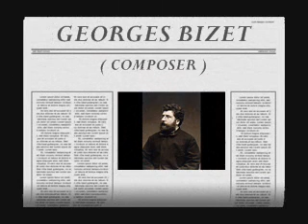Muslim Magomayev - Votre toast ( Carmen - Georges Bizet )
Aria of Escamillo ( Toreador song )